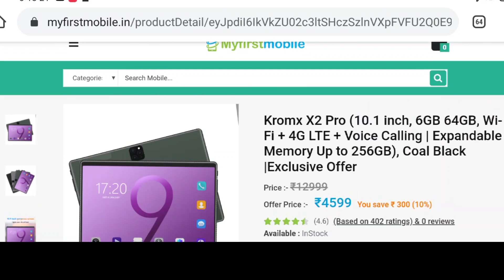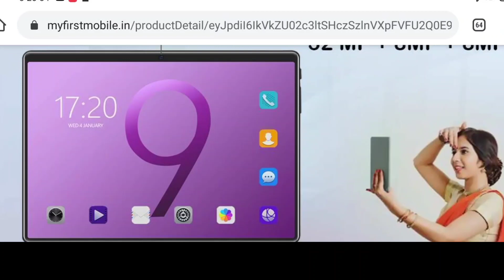Kromx x2 pro tablet 8GB ram Rs 3999 | kromx x2 pro unboxing | MyFirstMobile website review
Credit link-

Promotion-

Download link-

2nd chenel link-

Social link-

1. kromx x2 pro
2. kromx x2 pro tamil
3. kromx x2 pro telegu
4. kromx x2 pro maliyalam
5. Technical Prasen 9
6. Kromx s7 plus tab
7. Kromx z1 pro tab
8. Kromx smartphon
9. Kromx tablet
10. Kromx tablet unboxing
11. MyFirstMobile website real or fake